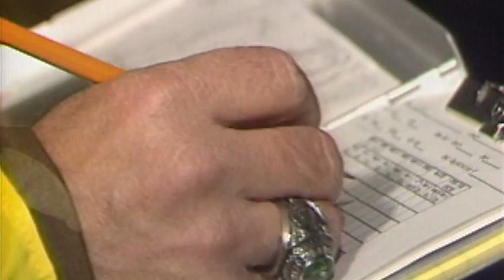After the Storm (2/5)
A documentary about Native American Treaty Rights, more specifically, Ojibwe treaty rights regarding spearfishing in Northern Wisconsin (and the riots that erupted 25 years ago). The project was done in association with GLIFWC (Great Lakes Indian Fish and Wildlife Commission) for their 25th Anniversary Symposium this year. Co-Director/Writer/Producer. Editor, Additional Music Compositions